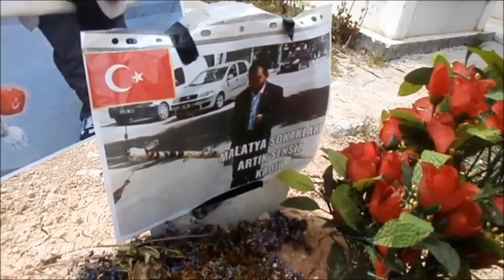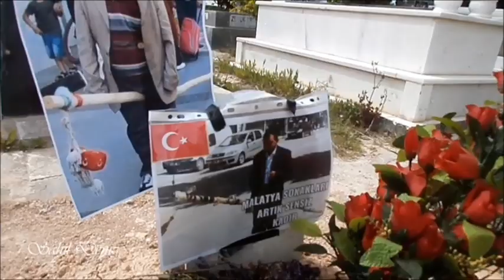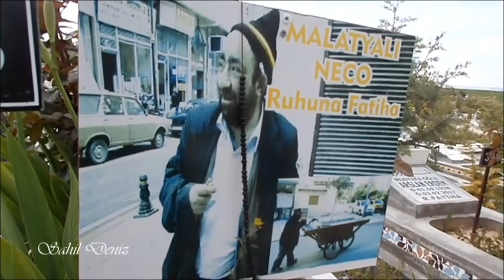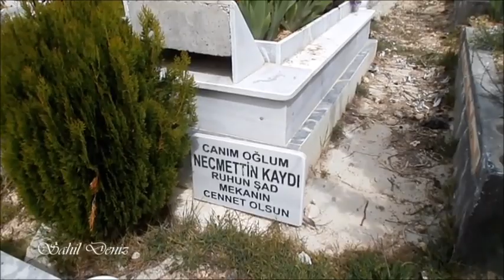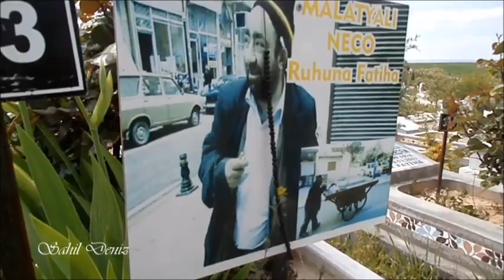Malatyalı Mersedes Kadir ve abisi Neco'yu ziyaret ettim, gittikleri yer dünyadan iyi, huzurlu olsun